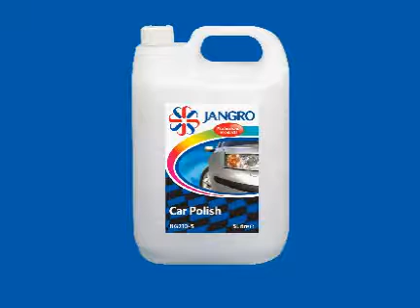Jangro Car Polish Product User Guide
An easy to follow animation showing how to use Jangro Car Polish to achieve a superb showroom finish.